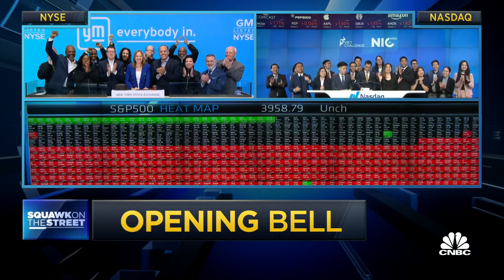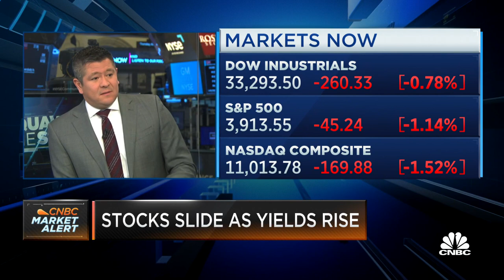Opening Bell, November 17, 2022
Watch the opening bell for the Nasdaq and the New York Stock Exchange from November 17, 2022.